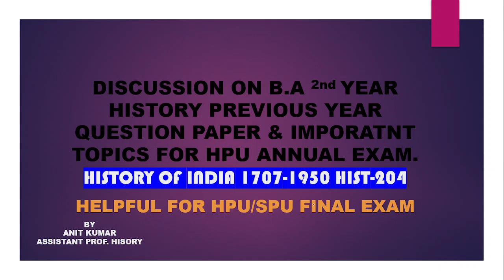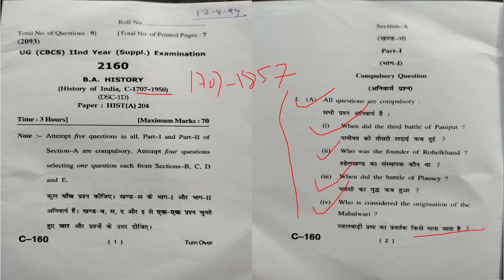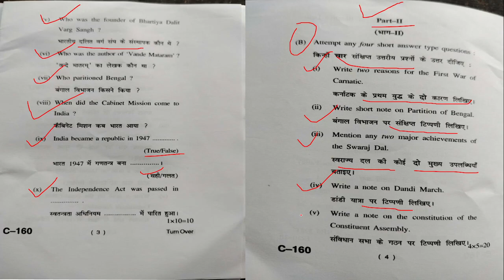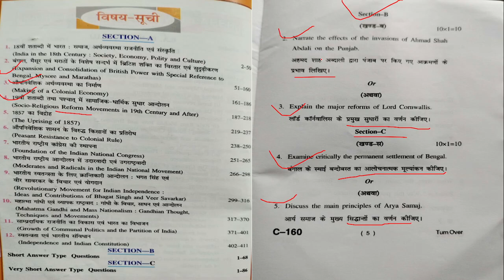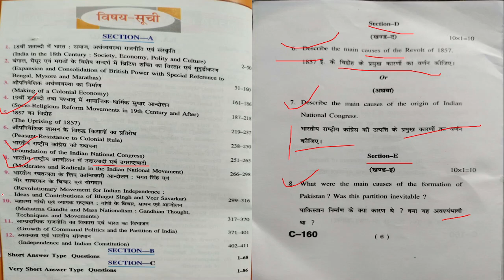|B.A 2ND YEAR HISTORY HIST-204 PREVIOUS YEAR QUESTION PAPER & IMPORTANT TOPICS FOR HPU EXAM-2024|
Update on hpu ug exam 2023
update on hpu ug final Exam 2023

hpu ug examination 2023

update on hpu b.a b.sc b.com fina Exam 2023

update on hpu b.a b.sc b.com 1st 2nd 3rd year examination 2023

HPU RME form for ICDEOL private Regular Students 2023

hpu ICDEOL private examination form process 2023

how to fill hpu ICDEOL Private ICDEOL Examination form process 2013

how to fill hpu ICDEOL private registration rme form 2023

hpu ICDEOL private rme registration form 2023

hpu ICDEOL private rme registration process 2023

hpu regular examination form process-2023

hpu examination form process 2023

hpu annual examination form ko fill krne kaa  process kb se suru ho rha h

how to apply hpu ICDEOL private Regular Examination 2023

how to fill hpu ICDEOL private Regular Examination form-2023

b.a 2nd year history previous year question paper for hpu exam -2024

b.a 2nd year history previous year supplementary questions paper

b.a 2nd year hist-204 important topics for hpu exam held on 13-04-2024

hist-204 important questions for hpu exam-2024

hist 204 most important questions for tomorrow exam

hist 204 previous year question paper
hist 204 important topics for hpu exam 2024 for private icdeol students 2024